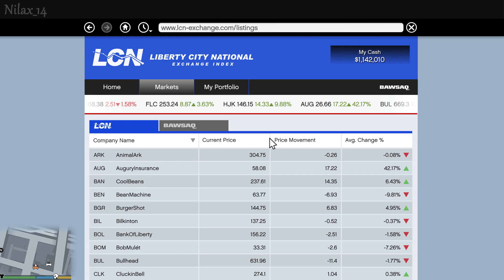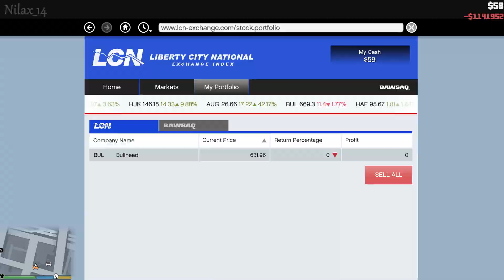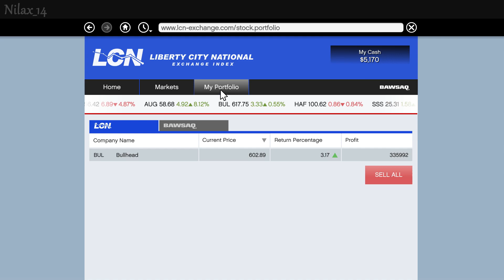GTA 5 Story Mode Money Glitch 2022! (PS5, PS4, PS3, PC & Xbox)